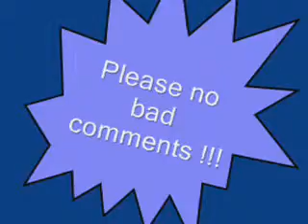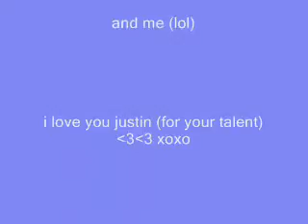justin bieber pics 4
this is my 4 video i hope u like it please rate comment and subscribe and please no bad comments and i will be doind videos of other people soon to the veronicas is onr but i still will make justin videos he #1 byez lovez u justin .